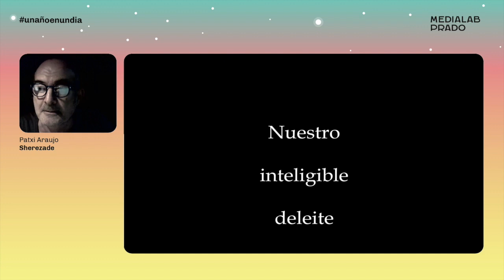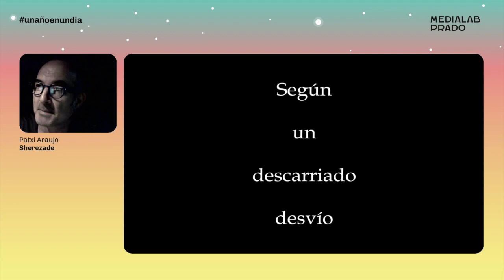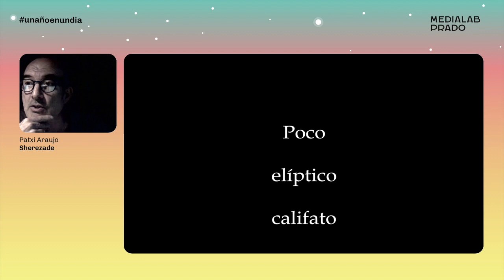Sherezade. Patxi Araujo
Dentro del festival Proyector, que pone en valor la fachada de Medialab Prado como espacio destinado exclusivamente a la creacion y a la experimentacion, el artista invitado Patxi Araujo presentó Sherezade, una pieza literaria/visual interactiva para la propia fachada.
Lo cuenta durante las charlas de Un año en un día, conducidas por Antonella Broglia, en las que se dan a conocer proyectos relevantes del año en Medialab Prado.